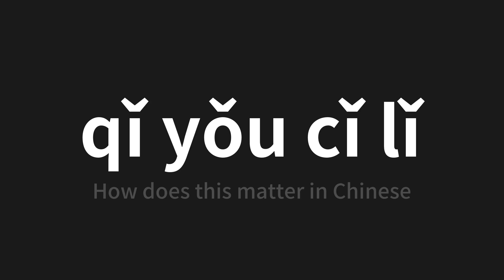How to pronounce qǐ yǒu cǐ lǐ | 岂有此理 (How does this matter in Chinese)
Master the Pronunciation of 'qǐ yǒu cǐ lǐ | 岂有此理' - which means : How does this matter in Chinese 📝 with @PerfectPronunciationChinese 🎓🗣️ - [Your Guide to Chinese]

Learn to pronounce 'qǐ yǒu cǐ lǐ' perfectly in Chinese with our easy and engaging tutorial by @PerfectPronunciationChinese! 📖📽️ In this comprehensive video, we provide you with native speaker examples 🗣️👂 and phonetic breakdowns 🎵 to ensure you get the pronunciation just right.